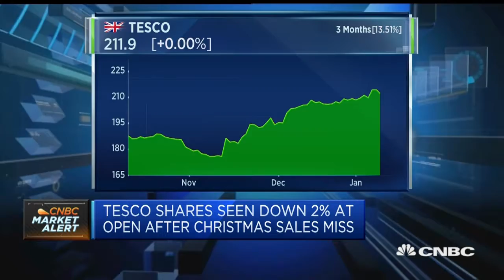Consumer Environment Will Get Tougher Before It Gets Better - 11 Jan 18 | Gazunda